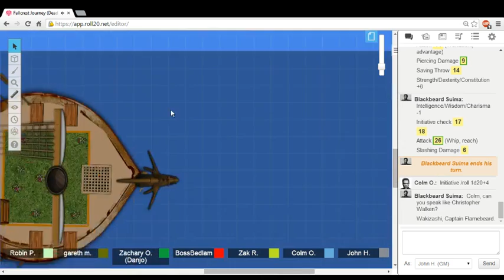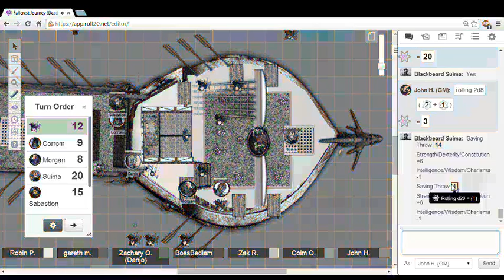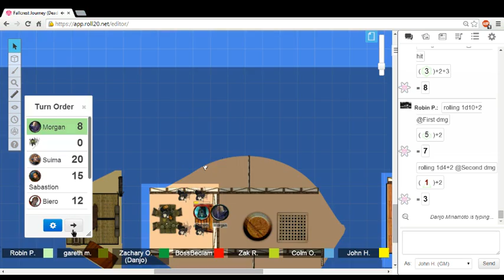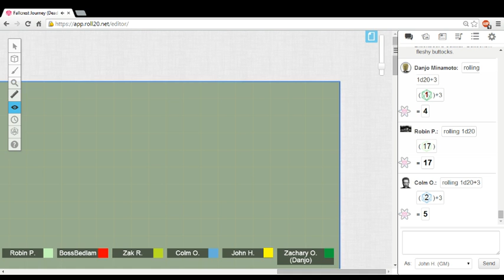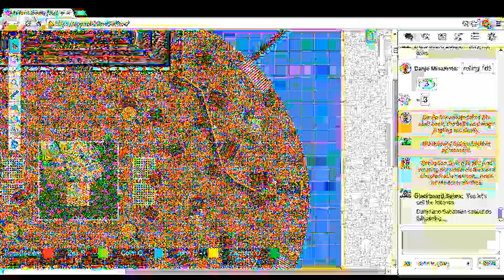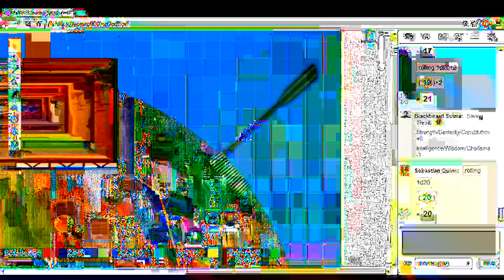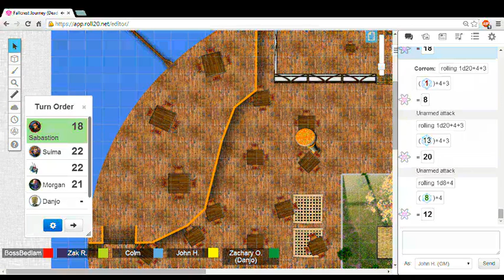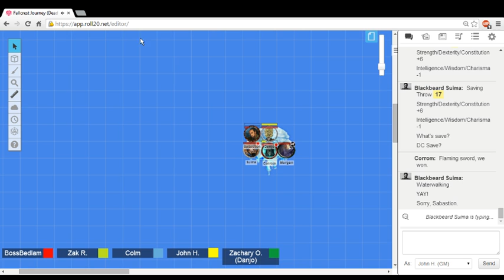The Orca Isles: The Dread Ronin's Hideout (Two-Shot) Part 1 (Team Beta)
Six sea-faring adventurers attempt to raid the Dread Ronin GoKong's secret Hideout. Will they succeed? I seriously doubt it...

This is D&D Next two-shot campaign, viewed from the DM's perspective using Roll20.net.